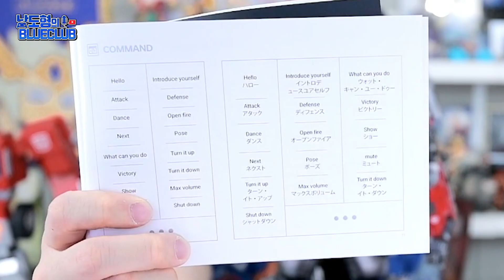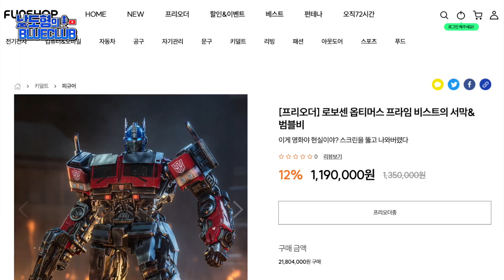말하는대로 움직이는 옵대장을 만나다!!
작년 로보센의 트랜스포머 옵티머스 프라임 G1버전을 소개했던 게 엊그제 같은데, 시간이 참 빠르네요!

이번에 비스트의 서막 옵티머스 프라임과 G1버전 범블비가 새롭게 출시되었다고 해서 언박싱을 해봤습니다! 과연 이번 제품은 또 어떤 매력이 뿜뿜할지!? 다들 놀러오세요~^♡^

제품주문 및 상세안내는 아래링크를 클릭해 주세요~^♡^